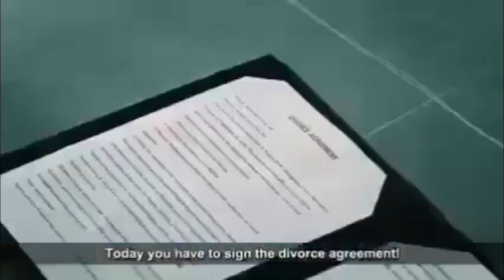The March MEME Video